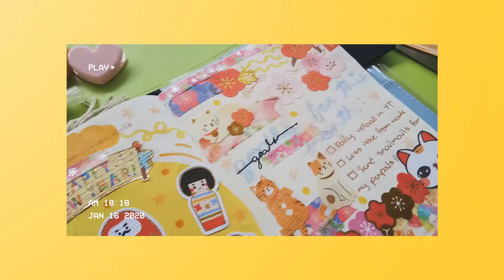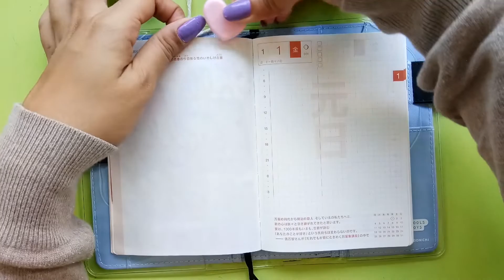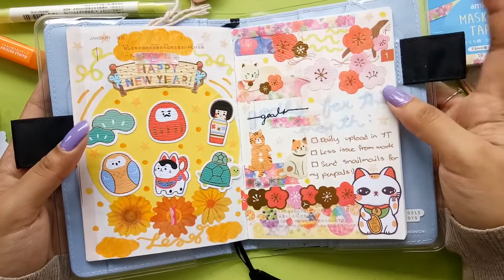January Title Page Setup 2021 | Tweetums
Hi kawaii humans! 💖  In this video, I’ll show you how I setup my January Title Page from my daily hobonichi journal :) It's a new year theme so I hope you enjoy the process and the video ^^

♡~٩꒰ SUPPORT MY SMALL KAWAII SHOP PLEASE ꒱۶~♡